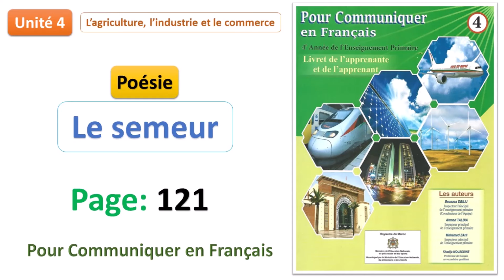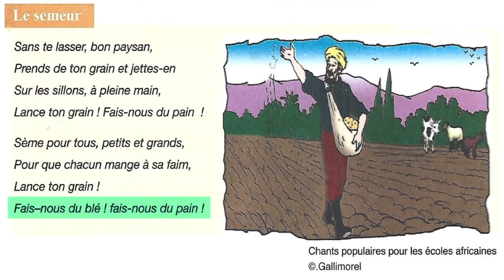Poésie: Le semeur (avec répétition) / Unité 4 / Page: 121 / Pour Communiquer en Français 4AP